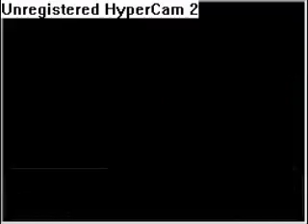Let's Play Pokemon Platinum [ep.35] PROP 8 DRAGON!!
Had to reupload because it was too long... I cut off the very end